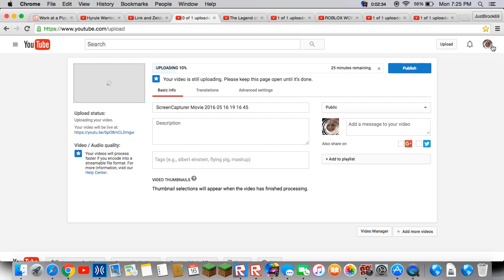ScreenCapturer Movie 2016 05 16 19 22 46